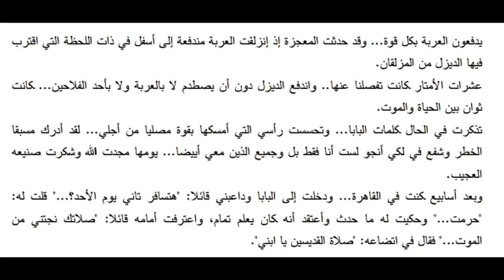البابا كيرلس فاجأ أبونا لوقا سيداروس محدش يسافر يوم الأحد واوعى تعمل كده تانى وشابة طلبت تبديل جسدها